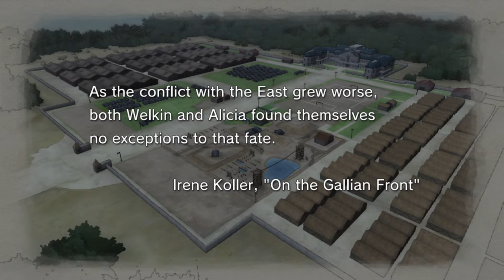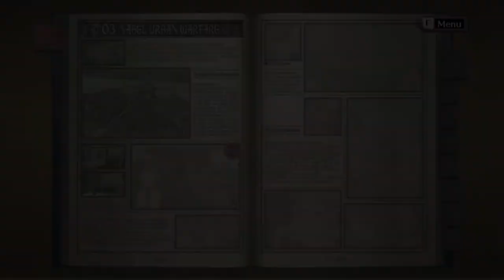Valkyria Chronicles Lets Play: "We unlock the Headquarters"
In this chapter, we are introduced to our Superior Officers, a friend, and are given access to filling out are soldiers whom we shall be murdering in the name of Gallia.

If you like my video, hit the like button and comment below what you enjoyed and if you are new to the channel and like what you see, hit the subscribe button and bell icon to know when im uploading more awesome videos